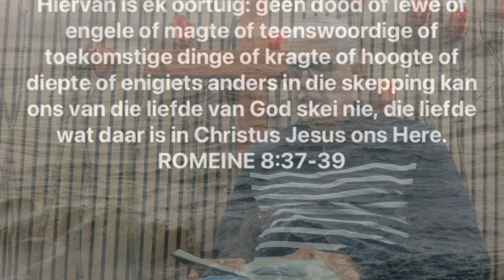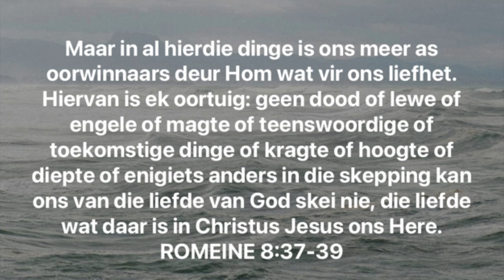Ware liefde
God het ons oneindig lief